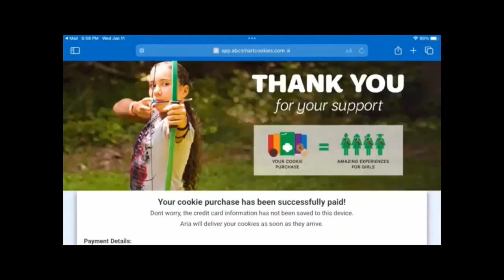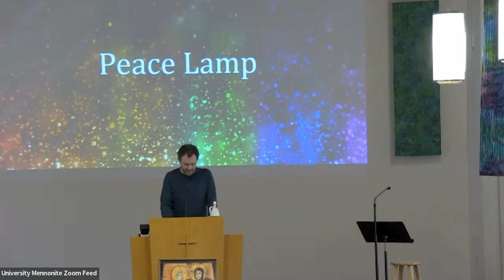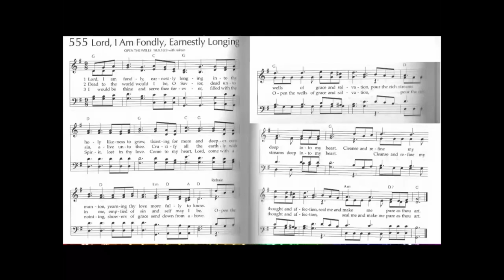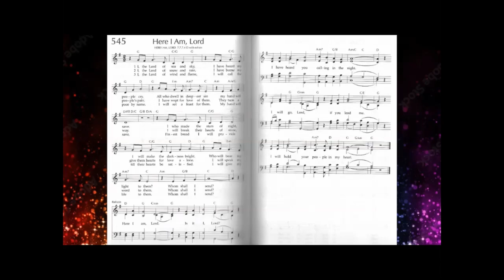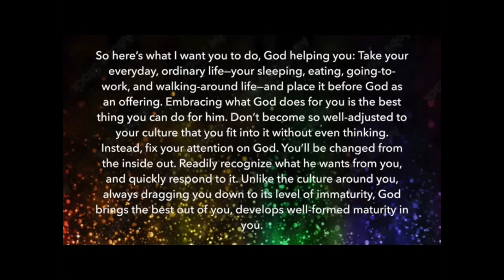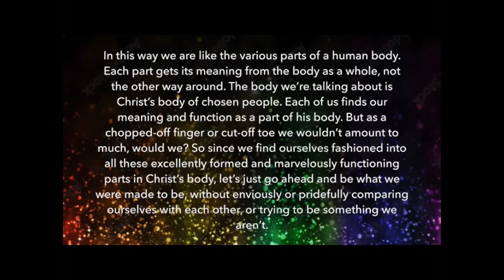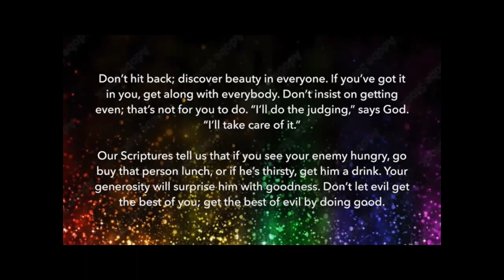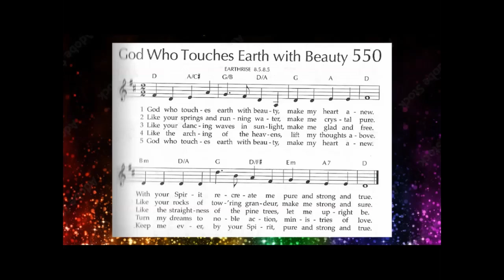University Mennonite Church Worship - January 22, 2023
This week our guest speaker is Bonnie Kline Smeltzer, retired pastor from University Baptist and Brethren Church. Bonnie brings the message titled, Be Transformed. Join us!